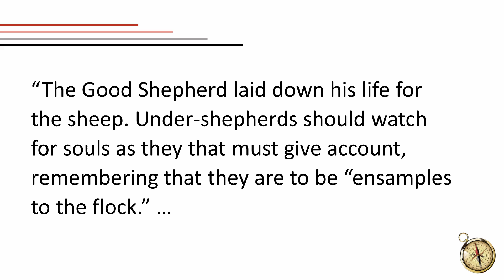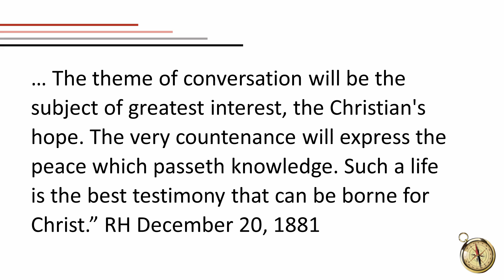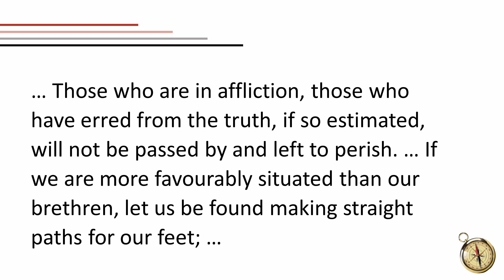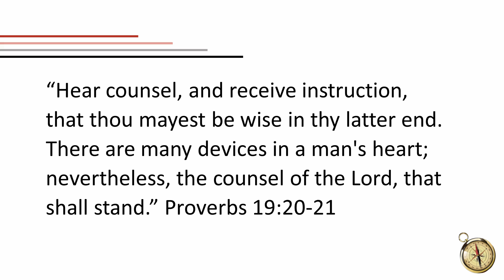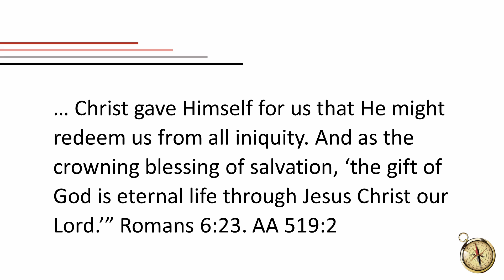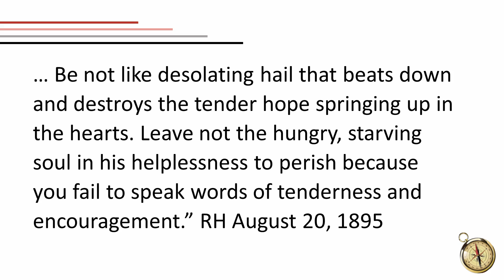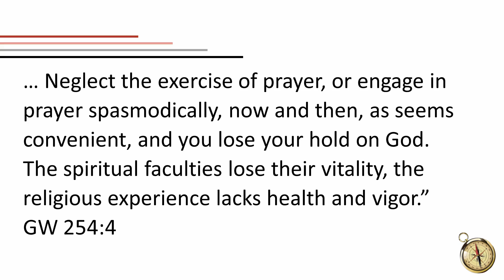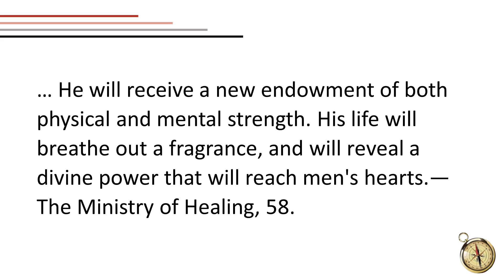11 - Helping a Fallen Comrade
When life gets too much, are we ready to lift a helping hand.